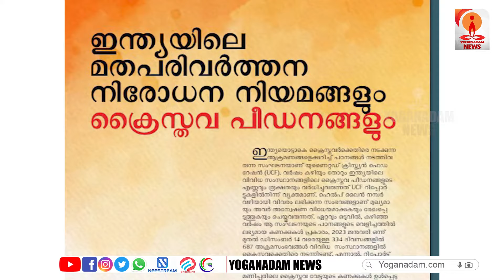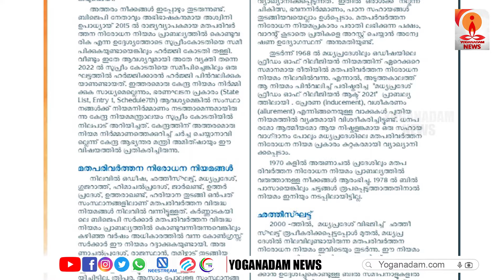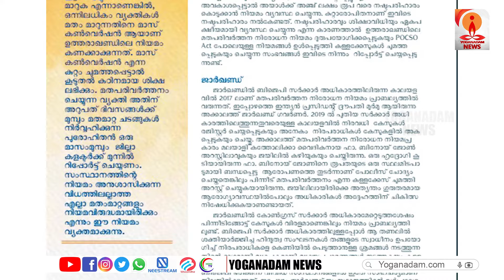എതിര്‍ക്കുന്നവരെല്ലാം ഹിന്ദുത്വ സംഘടനയില്‍പെട്ടവര്‍| KCBC| BJP